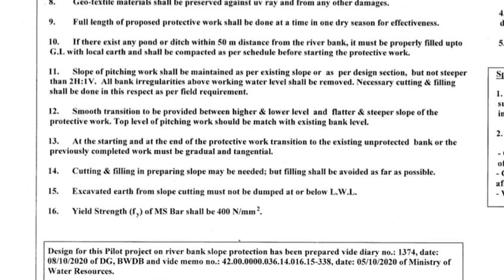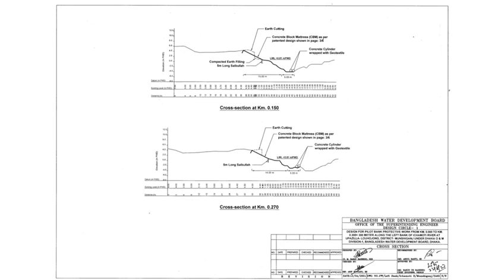Design approval by Bangladesh Water Development Board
Video from Syed Imdadul Haque